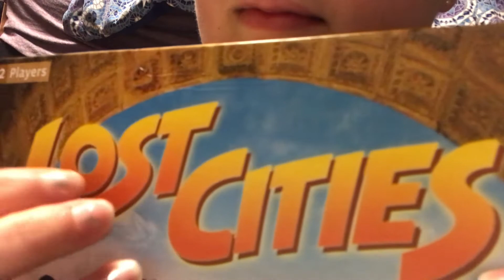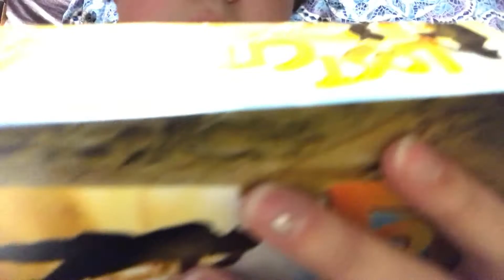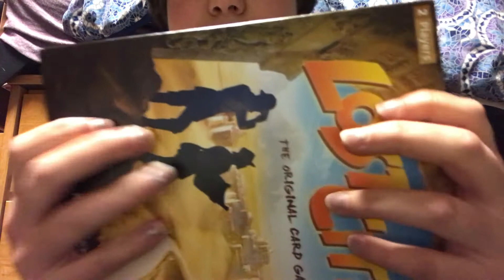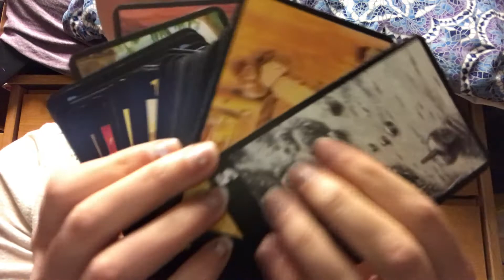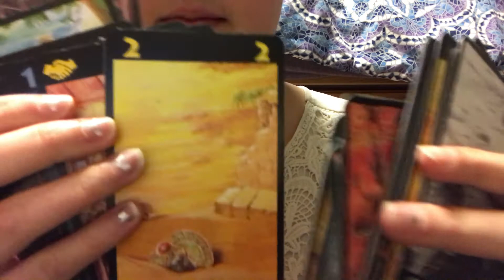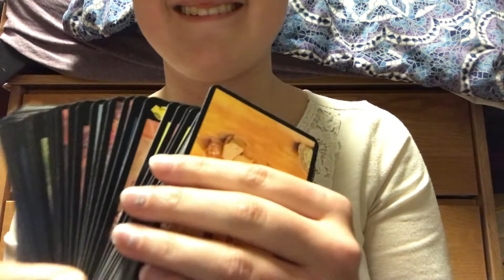[ASMR] Let's Catch Up! Relaxing Stories & Rambling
Hiiiiiiiiiiii everyone!!!

Long time no see! It's absolutely amazing to be back and I can't wait to be filming more videos again! Hope your holidays and new years were super special:D.

In this video, I explain some of the things I did over break while looking at and making sounds with some interesting, triggery objects. It contains tapping, scratching, a few hand movements... etc. I really hope you enjoy it!! Or, we could just chat, that would be fun! :D:D:D

I can't stress enough how much I appreciate you all sticking around, your support means EVERYTHING to me and I love to have you all here :):):):):)

If you're new to my channel, I'd love to have you join the family!

I'm so excited for the next video and the next one and the next one and the next one... you get the picture. Have an awesome day/night and don't forget to.

-S